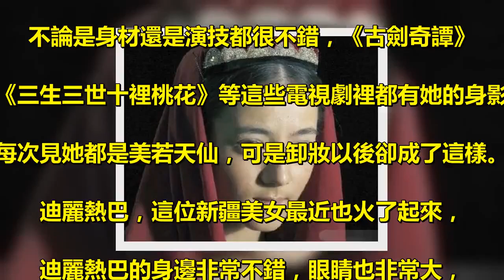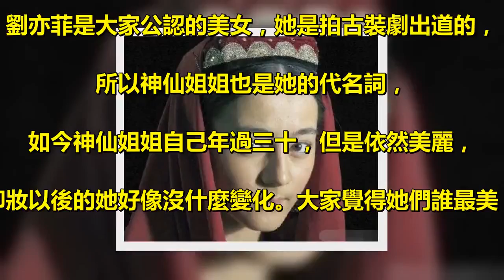楊冪：卸妝了，熱巴：卸妝了，林志玲：卸妝了，粉絲：不忍心看！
娛樂圈是一個看臉的地方，更是一個產美女的地方，. 平時我們也見過不少，. 那些當紅女星每次出現都是那麼的光鮮亮麗，. 讓人眼前一亮新生羨慕。. 但是你們見過這些女星沒有化妝的樣子嗎？. 今天小編就給大家說說：楊冪卸妝後，. 熱巴卸妝後，林志玲卸妝後的情況。 . 楊冪，娛樂圈裡的當紅女星，. 不論是身材還是演技都很不錯，《古劍奇譚》 . 、《三生三世十裡桃花》等這些電視劇裡都有她的身影，. 每次見她都是美若天仙，可是卸妝以後卻成了這樣。 . 迪麗熱巴，這位新疆美女最近也火了起來，. 迪麗熱巴的身邊非常不錯，眼睛也非常大，. 每次出來都能吸引無數粉絲圍觀，. 可是卸妝後的熱巴成了這樣。 . 當然有些人的素顏照片就讓人無法質疑了，. 只因她們曬素顏的方式實在是沒得挑剔，. 現場直播卸妝你還能說什麼？ . 和熱巴一樣在《奔跑吧》露素顏的景甜就沒有遭到質疑，. 因為在這之前人家就在網上直播過卸妝洗臉。 . 這樣做的還有舒暢，洗完臉後也只是感覺眉毛淡了，皮膚很好。 . 而袁詠儀曾經在《快樂大本營》. 上說過張智霖最喜歡她不化妝的樣子，. 至於原因袁詠儀在《快本》的現場洗臉卸妝之後大家就明白了，還是那麼好看。 . 當時和她一塊現場卸妝的還有謝娜 . 《真正男子漢》中楊冪卸妝之後的素顏也把人美到了 . 林志玲，她可謂是大家心目中的女神了，. 四十多歲依然是那樣美麗，. 可是當她卸妝後就像變了一個人一樣，. 很多粉絲都不敢認了，他們無法相信女神會變成村姑。 . 劉亦菲是大家公認的美女，她是拍古裝劇出道的，. 所以神仙姐姐也是她的代名詞，. 如今神仙姐姐自己年過三十，但是依然美麗，. 卸妝以後的她好像沒什麼變化。大家覺得她們誰最美？ .